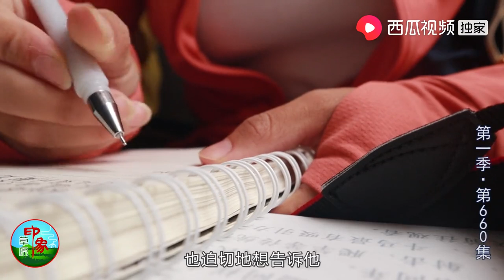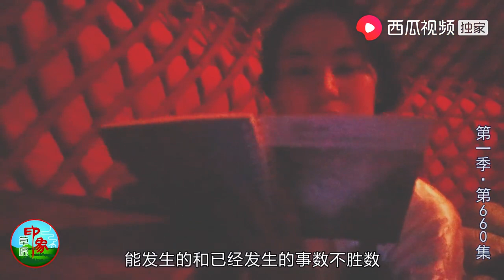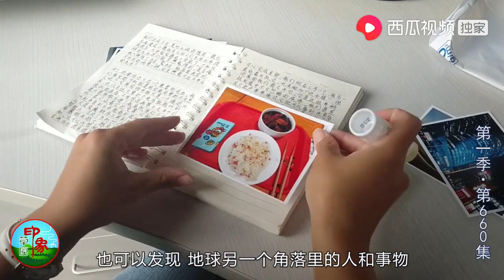(660) 北疆儿女祝福祖国 庆祝新中国成立70周年 为祖国喝彩！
乌音嘎 (660) 北疆儿女祝福祖国 庆祝新中国成立70周年 为祖国喝彩！

“寄给70年前的一个笔记”，乌音嘎倾情演绎小短片，为祖国庆生！